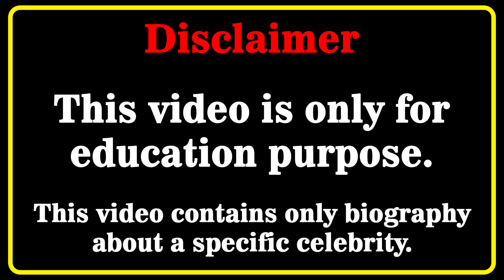Abigaiil Morris Wiki 💗 | Biography | Relationships | Lifestyle | Net Worth | Curvy Plus Size Model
Abigaiil Morris Biography, Wiki, Relationships, Lifestyle, Net Worth, Age, Facts, Career, Curvy Plus Size Model, American Model
Who is Abigaiil Morris? 💖💖💖💖
In this video, we will discover Abigaiil Morris biography, net worth, lifestyle, birthday, age, height, weight, relationship, body measurements, wiki, fact in 2022  🔸🔸🔸

Americanmodel​s
curvy model
curvy models plus size
latest style
street style
fashion plus
celebs style
curvy models
street fashion
instagram star
latest fashion
plus size try on haul
curvy fashion
curvy haul
fat models
plus size
bbw
model
plus size haul
models
shein plus size haul
curvy women
curvy womens
hot model
usa girls
fashion model
plus size outfits 2022
abigaiil morris
abigaiil morris biography
abigaiil morris bio
abigaiil morris wiki